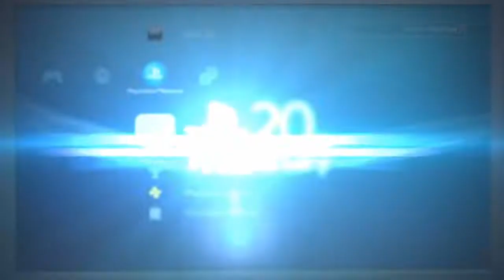The 2nd Runner :: MARS - Zone of the Enders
Oh, to be a slightly better OP Gundam-style(!) mech.